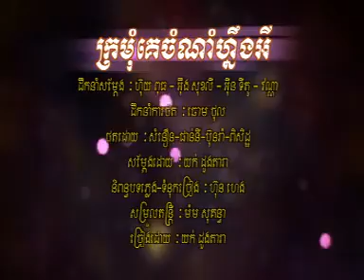Krmom Kech Nam Neng Ey - Yok Doungdara [Hang Meas VCD Vol 135]